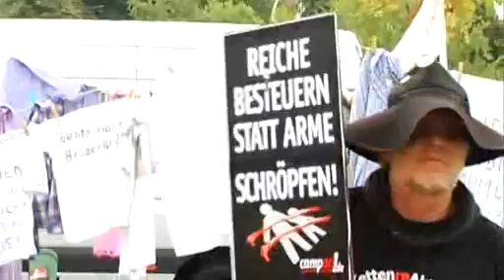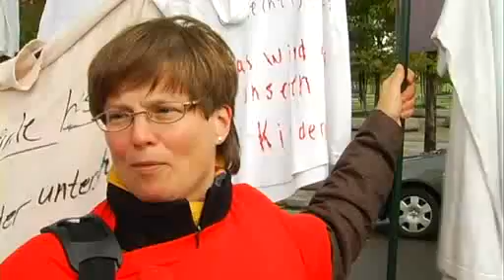Aktion letztes Hemd Bundestag